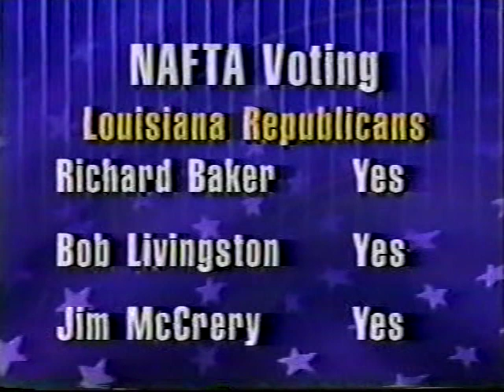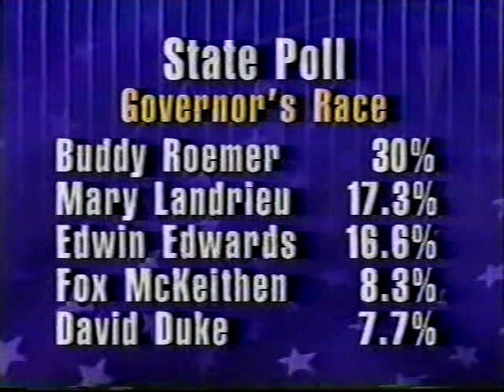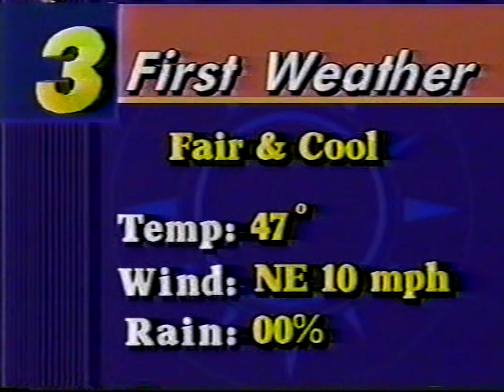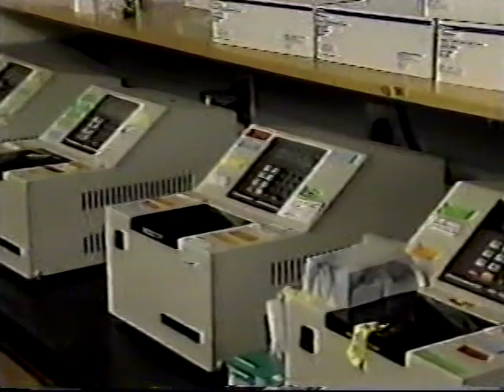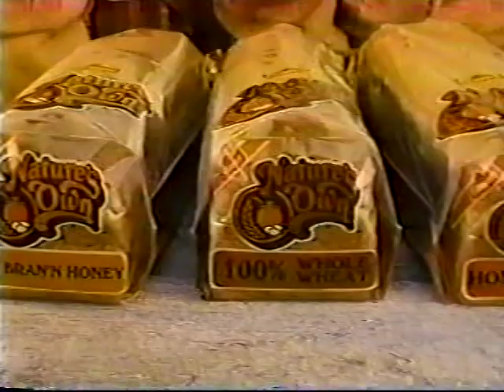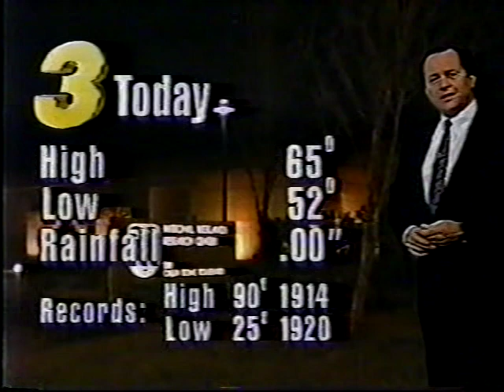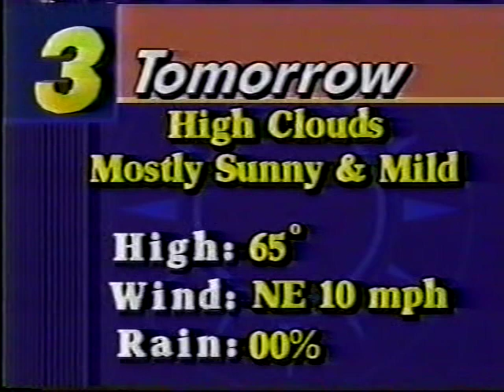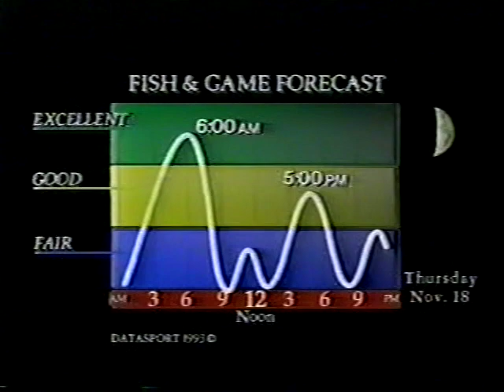KATC 10pm Newscast, November 17, 1993